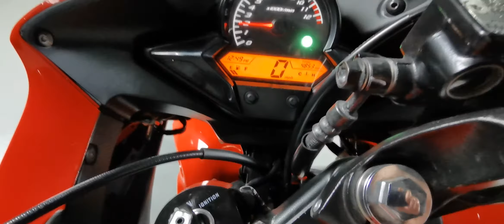Honda CBR 125R 2014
This motorcycle is for sale - 4856 miles,  £2090